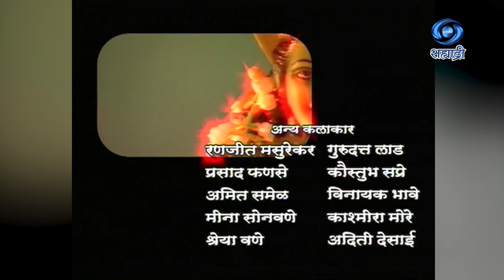Fhakta Tuzhyasathi | Serial | फक्त तुझ्यासाठी | Ep 87